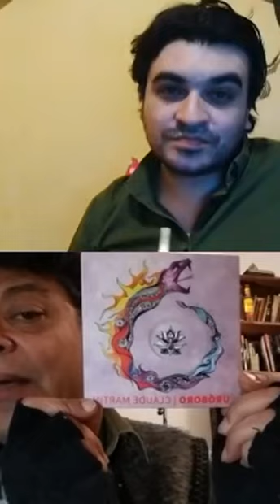Interlocutorxs: entrevista al científico Claudio Martínez Debat (Uruguay), x Patricio Eleisegui (2)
Claudio Martinez Debat es doctor en biología molecular y celular, académico, investigador y músico.
Alimentos transgénicos. Etiquetado. Uso de plaguicidas y contaminación. Agroecología. La ciencia en Uruguay. Nuevas técnicas de manipulación genética.
En el marco del ciclo de entrevistas Interlocutorxs. En directo, por el espacio en Instagram: @patricioeleisegui